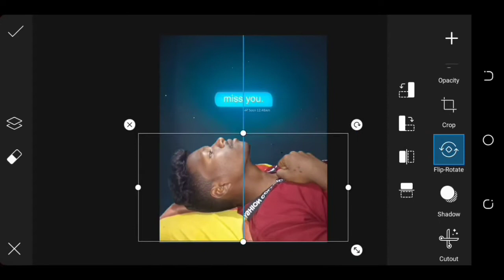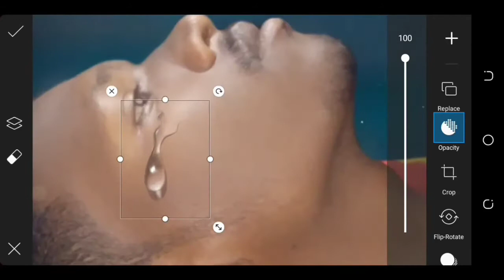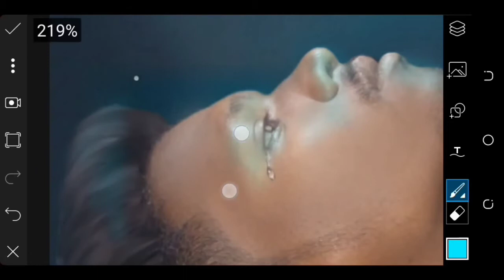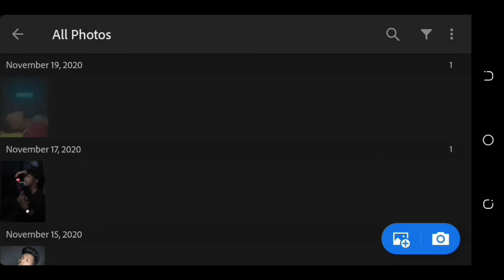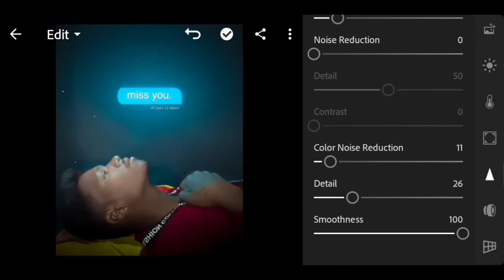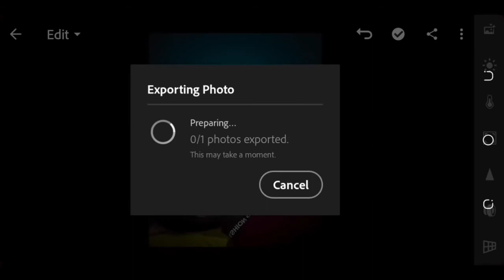Pranav pg sad love photo editing PicsArt ||sad pranav pgmiss you photo editing in picsart❤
Sad love photo editing PicsArt ||sad miss you photo editing in picsart